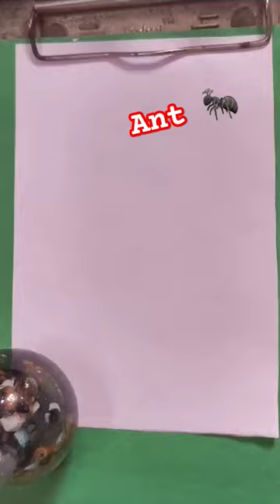Easy Ant Drawing for kids